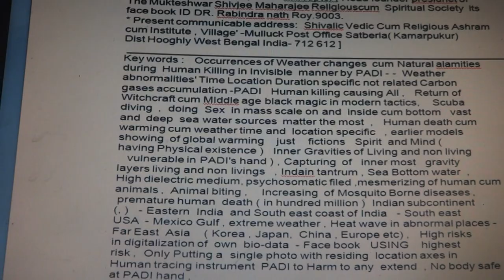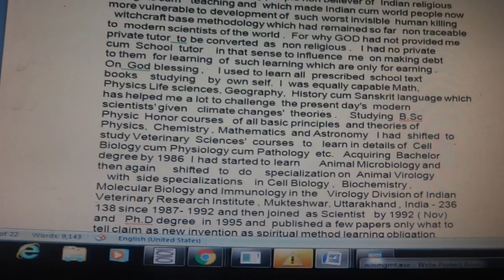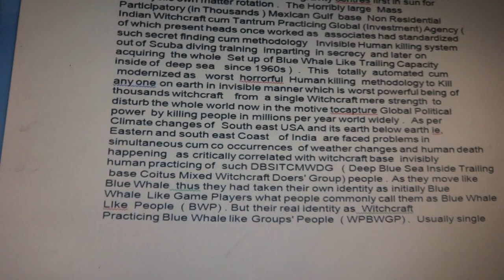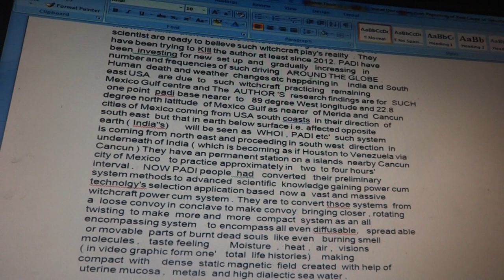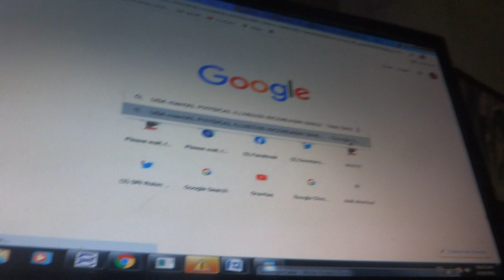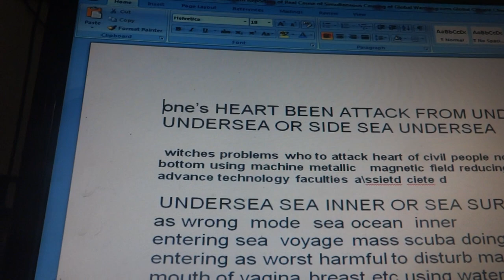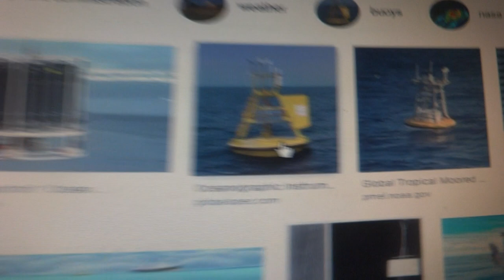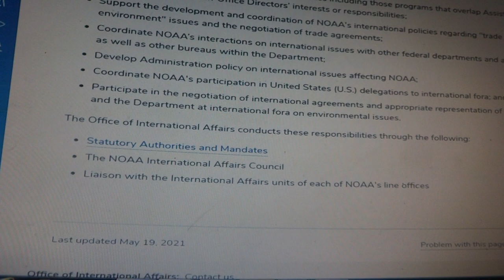Bipin Rawat CDS of India be also blamed with ministry people of India also deserved third degree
for allowing to do continue knwoign all as if those their secret defsnes stratgeis base US undersea captruing or just doing crime against humanity doing annihilation nature disturbing to be continued further as Indian borne criminals remaining at undersea of Mexico gulf mainly or else where to take responsibilities blamed in worst manner why thus he not taking action cancelling criminal made government other IAS IPS staffs etc learn from over sensitive prime minister cum savior of world humanity why worried to inform you all you all helpless-ness state but to die no body can say safe as so mnay calamites global warming abnormality when not due CO2
learn world at horrid terrible situation where corona not the main cause culprit but undersea kept massive set up metallic heaped torpedo shaped system to introduce in deep earth inner either from side undersea or underneath undersea keeping vertically or slanting or in transverse manner what caused causing today only horrible in inner where there may be so many many earth quakes for the whole day of 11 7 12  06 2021 machine base all creature killing & simultaneously nature damaging light sound being made squeezed into matter form such highest power to cause high mortality in all creatures mind aberration mesmerization mind nerve on function memory blocking by thousand of women  making heavier to drag matters of all finest with as remain  in metallic suit or platform where they are using oxygen musk  in strong concentration of electrolyte deep undersea water thus not being killed in suffocation   to drag  & musk mind taking  into their vagians just horrid epidemic situations caused demoniac scientism
 to learn what me be the great sin  curse like demons sending in undersea  you all are unable to even where they are doing earth trembling so many many earth volcanoes – storms tsunamis sea tide river moth to face ing tide abnormally made s man machine witchcraft I mouth of thousand  vaginas  mouth  deliberately mischievous funny other harming  play  as responsible to do with worst worried place to be disturbed where all life can be snatched can be  dragged churning turmoil shearing rotating making up downs of sea inner  cum earth inner to body inner ( all body as if tethered full earth thus they can catch to start with minimum then to pull or suck into  vulnerable places of universe as undersea of underneath   or  from side land s in undersea deep depth

  thus why abusing scientism honest to make foolishness ignoring me ( Generosity magnanimity  at such epidemic situations what not exact for infectious disease involvement but you all even to die you all gradually die no body be able what may be other reason behind of such sudden such top healthy state heart lungs in good state .
 on your relative friends death happening   terrific co morbidity blaming  or suicide doing mental aberration  mental retardation cerebral damage  just suffocation related death in what earth inner sea inner metallic materials dipping & then putting  on platforms  of mobile nature people mass machine etc rotating up down tilting inserting earth exerting high thick sudden metallic pressure what even yogi highest nature may not break suddenly to die due to such man made situation created in sea inner of underneath  to even damage horribly life s of all kinds nature damage disturbed to chock wind flow mind flow thinking arresting  respiration arresting eating drinking arresting changing unwinding ness again to changing rotation etc in opposite manner to increase defecation urination vomiting compulsion ( not for nay indigestion overeating food poison ing can be made symptom s of all disease being mechanically being made in wrong heinous manner on opposite surface people are highly susceptible to such system   00035